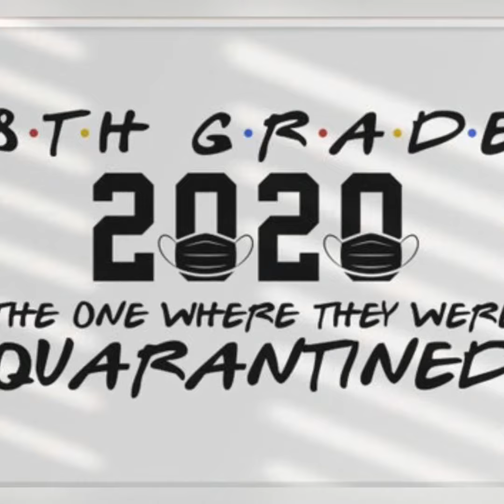Quarantine Grad Celebration to our very own 8th grader graduate❤️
We’re so proud of our son finishing middle school with a bang! The quarantine helped him to become more responsible and independent! Keep up the good work! Congratulations to all the 8th graders! This year 2020 is a remarkable year to all of us. God bless us all!